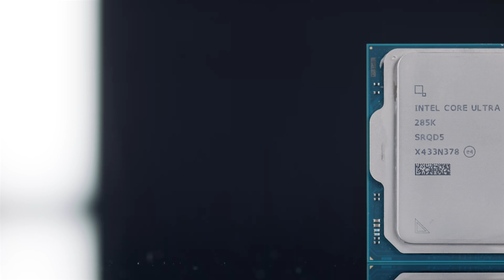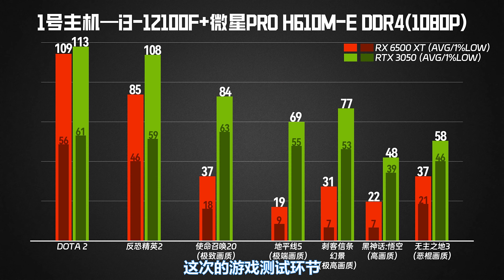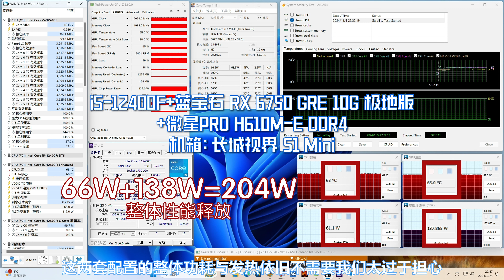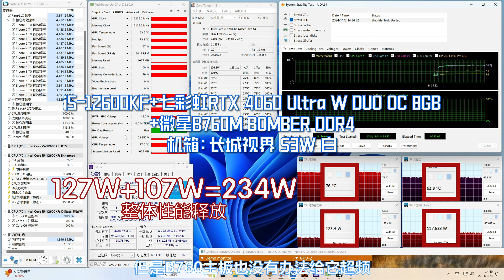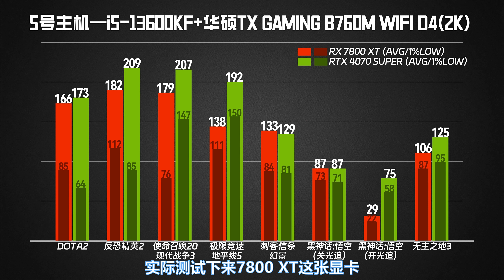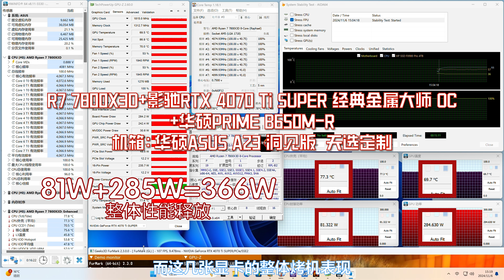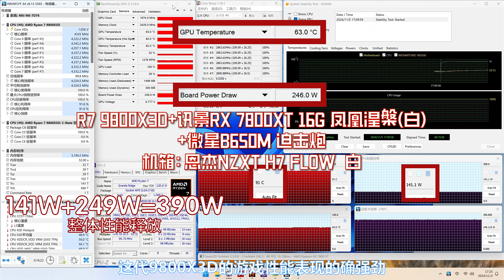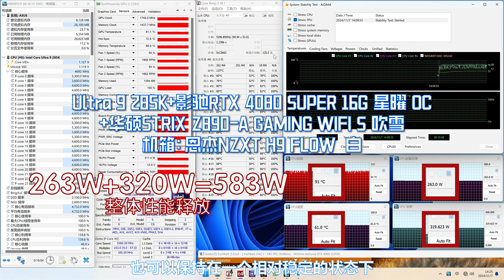【双十一装机参考（下）】2000-20000元，DIY电脑该怎么配？？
本期视频的配置仅提供参考，并且补全AMD配置和增加部分intel配置。可以自己拿去修改或者找你喜欢的UP去装机，每个配置我们都装起来跑了一下简单测试。配件的价格是涛仔慢慢找的，可能是能搜到的最低的销售价。如果有需求可以收藏慢慢看，主机的售价是我自己的淘宝店含增值税票的价格，可能还是不便宜，不过能帮助到有需要的小伙伴就好，感兴趣可以来看看哦~~~